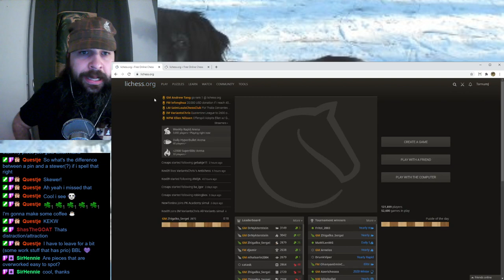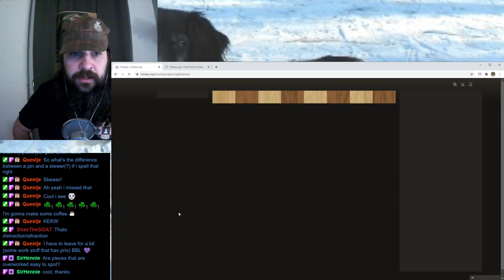Chess For Novices: Spotting Tactics in Games (part II)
3rd Lecture in the Chess for Novices series and the 2nd one about tactics. Today we talk about Skewers, Discovered Attacks, Capturing the Defender and Overworked pieces, as well as refreshing ourselves on the tactics from the previous lesson.